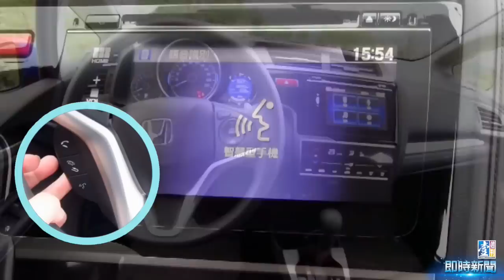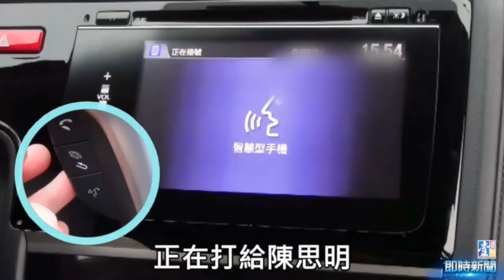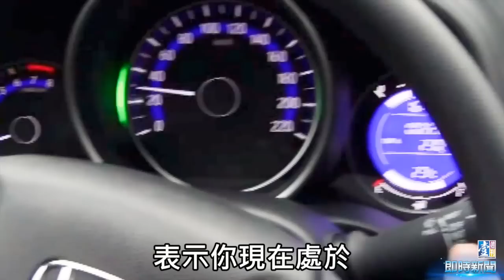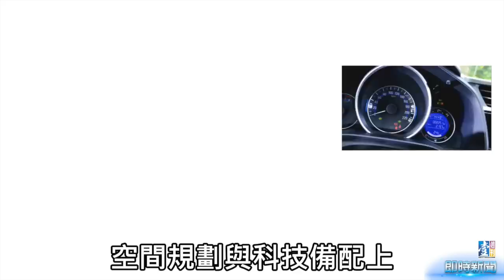【台灣壹週刊】鬍鬚鴨閃開 帥帥三高男搶市Honda Fit 1.5S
不讓「鬍鬚鴨」Toyota Yaris專美於前，全新第三代Honda Fit不但新增過去沒有的頂級S款車型，還打著「三高」旗號上市，號稱「高科技」、「高張力」、「高感度」，就是不讓「鬍鬚鴨」好過！